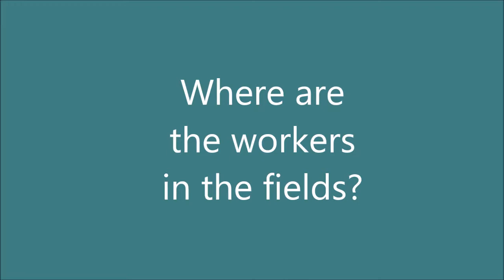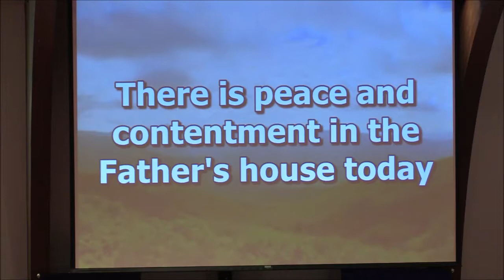Where are the workers in the field? May 7, 2017